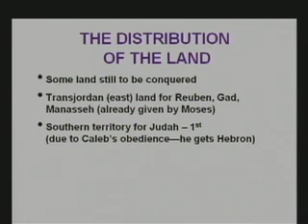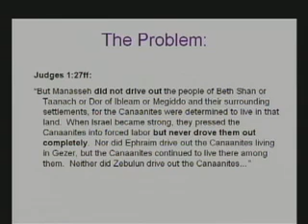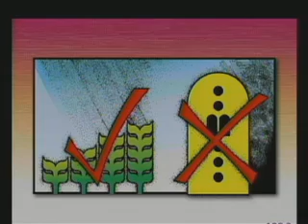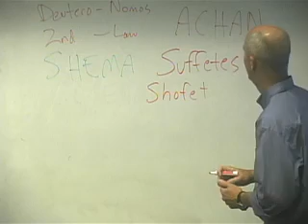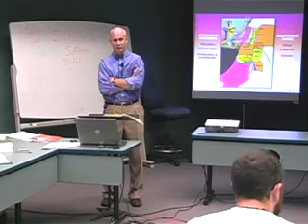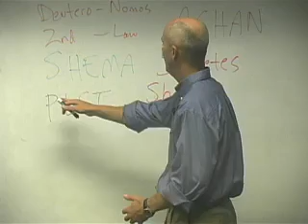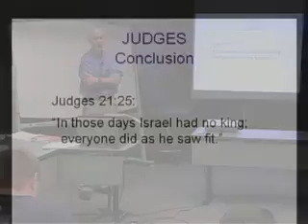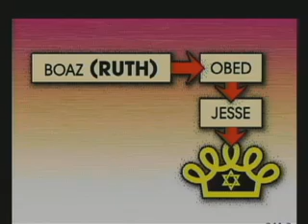09_4.b. Conquest, Judges, and Ruth_Old Testament Content and History_Concordia Seminary LCMS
Concordia Seminary, St. Louis, Missouri, Lutheran Church Missouri Synod LCMS